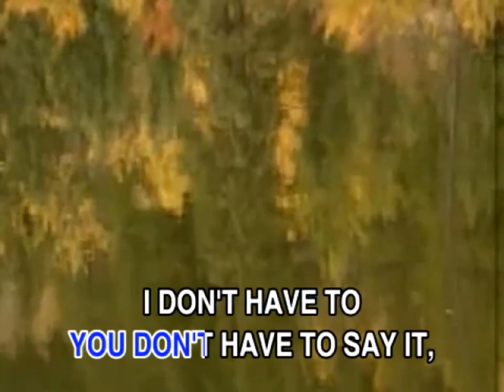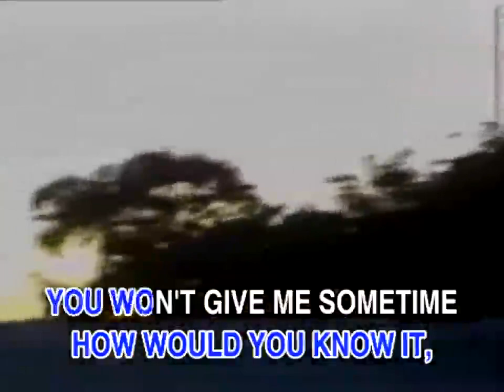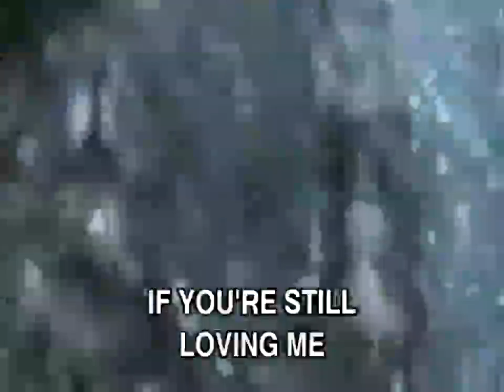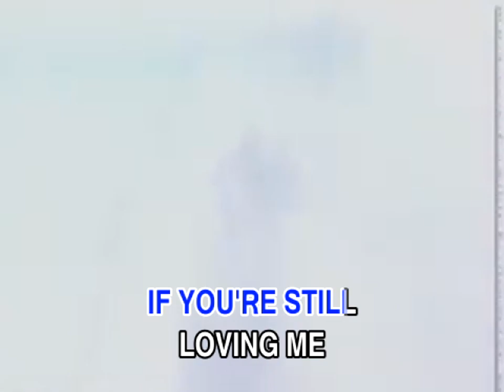Harem Scarem - Honestly | Panarec Karaoke Remakes